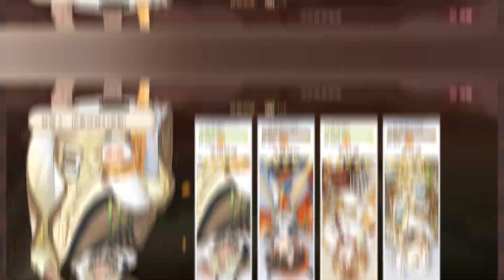[食物语 TTOF]成就快刀斩乱麻(普通&平民版)/Achievement Rapid action (normal&F2p)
食物语
胡桃林8成就 快刀斩乱麻(普通&平民版)
🍼普通版
     一号位 羊肉泡馍 —戗金555
     二号位 玉麟香腰 —酸枝木555
     三号位 驴打滚     —彩陶555
     四号位 龙井虾仁 —粉彩5彩陶5青白玉5
🍼平民版 (助战:佛跳墙)
     羊肉泡馍，冰糖葫芦，驴打滚，煲仔饭(全无膳具)

The Tale Of Food
Walnut grove8 achievement Rapid action(normal&F2p)
🍭Normal team
     1st position  Lamb paomo        —“戗金”555
     2nd position Tower of delicacy—Rosewood555
     3rd position  Rolling donkey     —Coloured pottery555
     4th position  Longjing shrimp  —Pastel5 ,C.pottery5, G.W.Jade5
🍭F2p (assist:Buddha's temptation)
     Lamp paomo, candied hawthorn, rolling donkey, clay pot rice(All no utensils)

*编队是根据我个人喜好
  Team formation is according to my own preference
*为测试平民版可行性才不穿戴膳具，自省实践者可根据个人膳具做搭配
  F2p team are purposely not equip with utensils to test out the feasibility, practitioners can make own changes according to own utensils